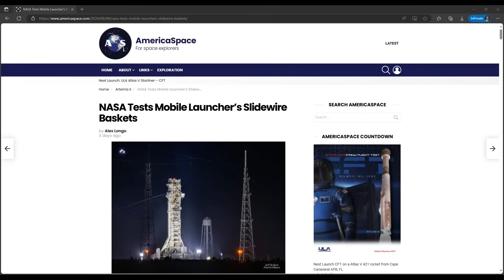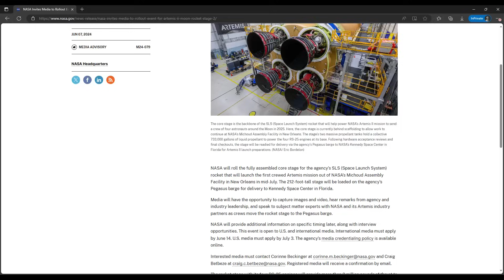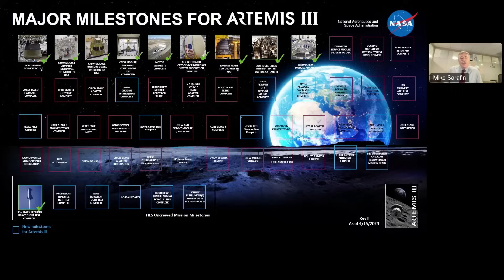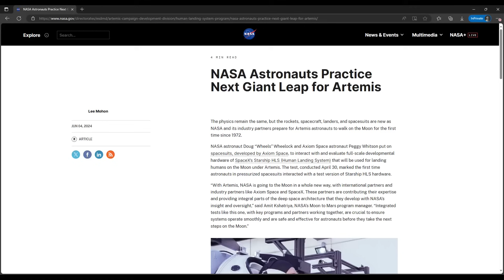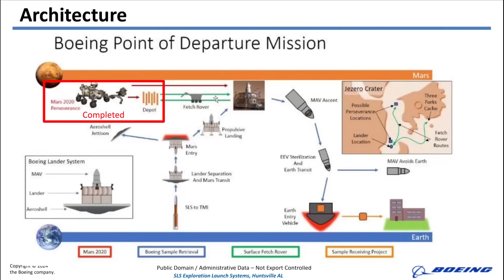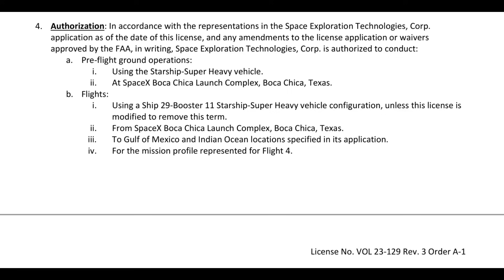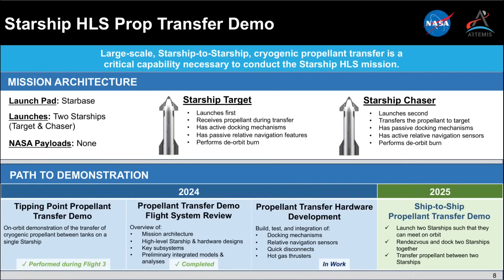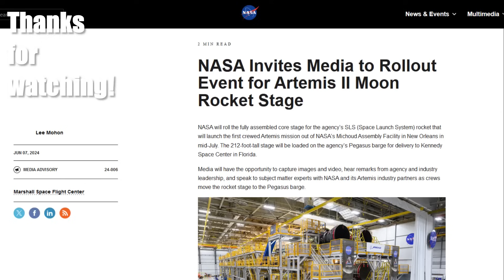Another clue to the Artemis II schedule and will Starship success change Artemis III outlook?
SLS finally has a planning date to deliver the Artemis II Core Stage from its New Orleans factory to Kennedy Space Center, and in this video there's another hint about when it might be stacked for next year's launch.   For Artemis III, now that Starship has successfully demonstrated a soft landing, how much closer to the on-orbit propellant transfer demonstration is SpaceX?  While waiting to hear back from NASA about future contracting for SLS production, the video also takes a closer look at some Artemis news and notes from the past few weeks.

00:00 Intro
01:00 Crawler Transporter-2 maintenance in the VAB
01:39 Another Artemis II stacking schedule hint
03:44 NASA provides a Artemis II Core Stage rollout date
05:32 Artemis III Orion production milestone note
06:43 Axiom Space spacesuit and SpaceX Starship compatibility testing for Artemis III
07:36 Still waiting to hear about SLS production contract status
08:01 Mars Sample Return alternatives awarded study contracts, Boeing did not win one
08:42 Will Starship flight test success help SpaceX catch up to Artemis III schedule?
13:08 Thanks for watching!